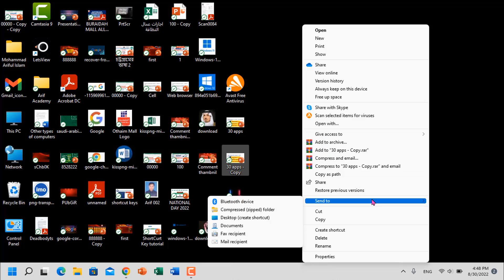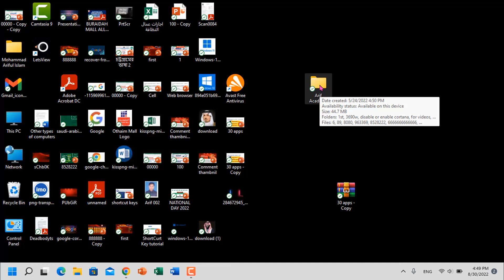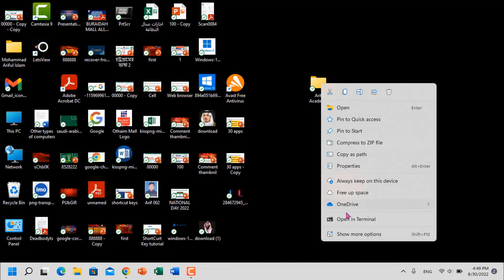কিভাবে কোন ফোল্ডার বা ফাইলকে ZIP আর্কাইভ বানাতে হয়? How to make a folder or file a ZIP archive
শিক্ষামূলক এই চমৎকার টিউটোরিয়াল ভিডিওতে আলোকপাত করছি কিভাবে কোন ফোল্ডার বা ফাইলকে ZIP আর্কাইভ বানাতে হয়? How to make a folder or file a ZIP archive? খুবই সহজ ভিডিওটি দেখে শিখে রাখুন। আশা করি সকলেই উপকৃত হবেন। ইনশাআল্লাহ।

Thanks
Arif Academy